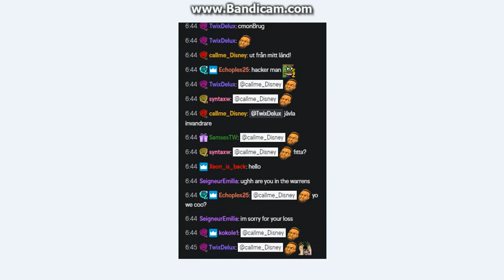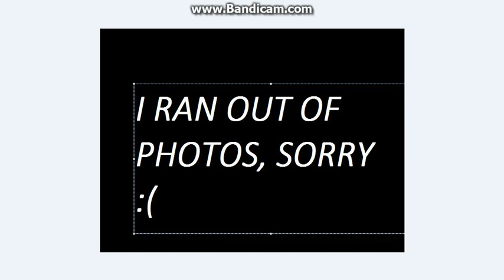GOOSE.midi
yet another boring day? dont worry! Geese is here to save the day with some music :)
this video was poorly made thats the point xD